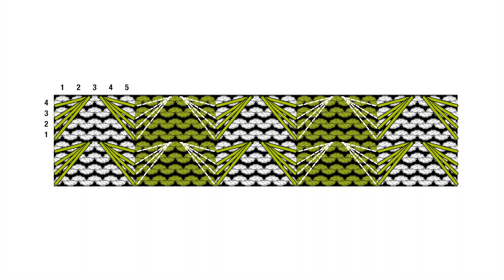dragonfly stitch · fairisle version · knitting machine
this is my version of the Diana Sullivan's dragonfly stitch. I was actually inspired by a Juli Knit tutorial, which is linked below.

In this version you don't need even of a punch card, you'll just have to set the carriage for fair isle (MC button on the Brothers) and insert the contrast color yarn B in the second yarn feeder. Then knit four rows, bringing the background threads A in the knit side of the fabric, every row. At the 4th row, you can pick up the floating threads on the 3rd needle (of the five needles column). And this is the point where my video tutorial begins.